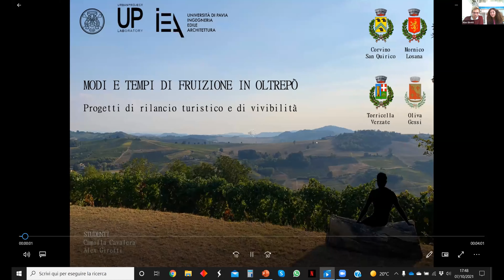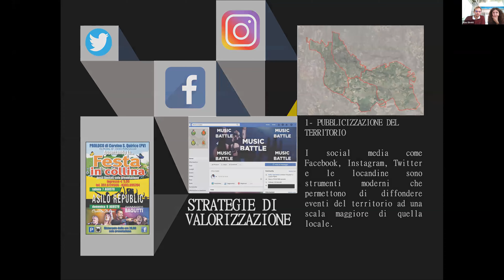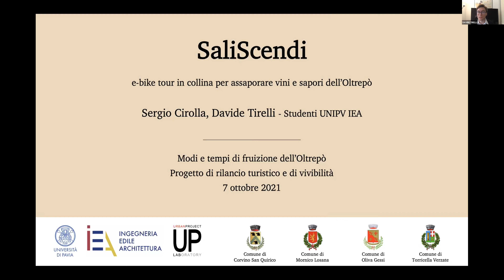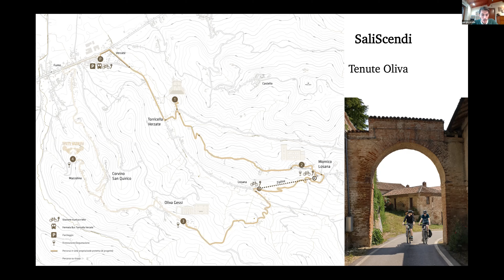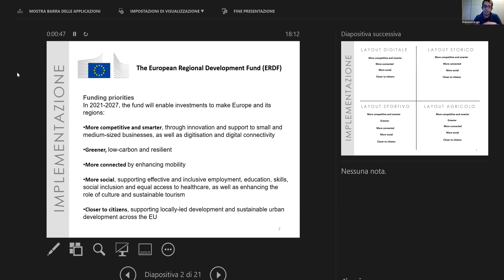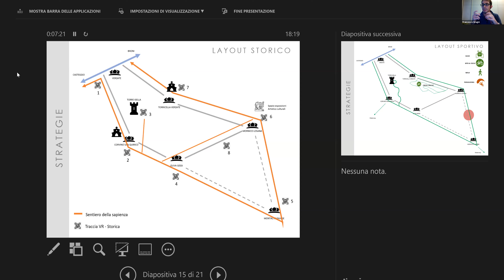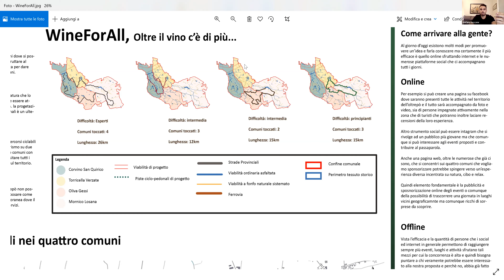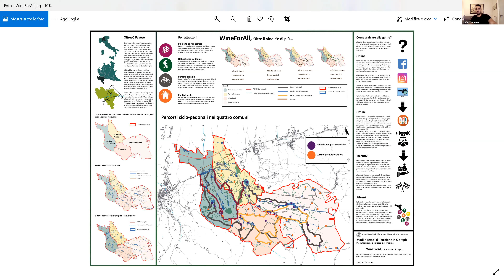"Modi e tempi di fruizione in Oltrepò" - concorso di idee - Università di Pavia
Evento finale del concorso di idee svolto dagli studenti del Corso di Laurea in Ingegneria Edile/Architettura - Università di Pavia, in collaborazione con i Comuni di Corvino San Quirico, Mornico Losana, Oliva Gessi e Torricella Verzate (Provincia di Pavia).
Responsabile Scientifico Prof.ssa Elisabetta Venco

Vincitore: “SaliScendi” di Sergio Cirolla e Davide Tirelli
Menzione speciale: “Oltredigital Pò” di Francesco Grugni